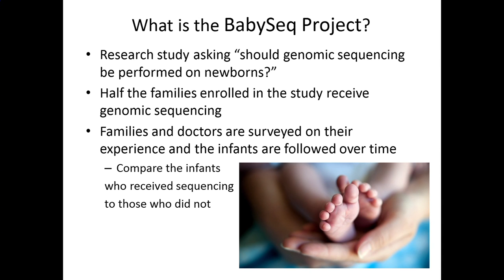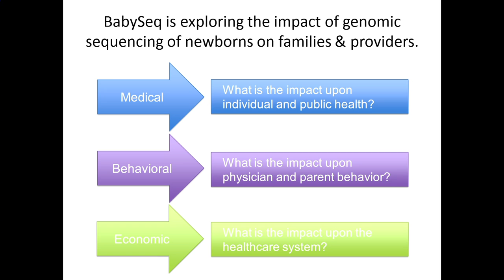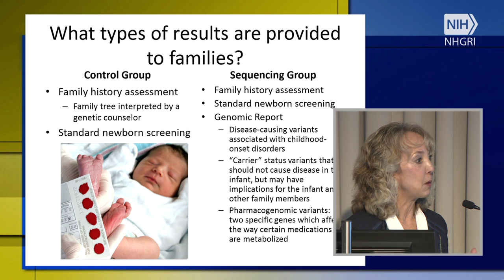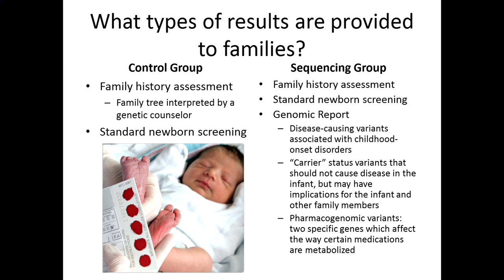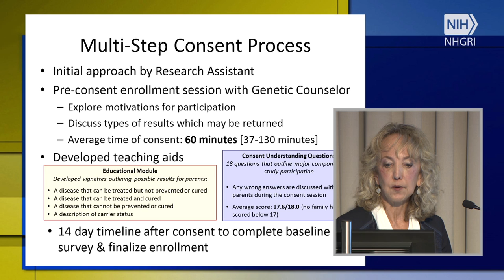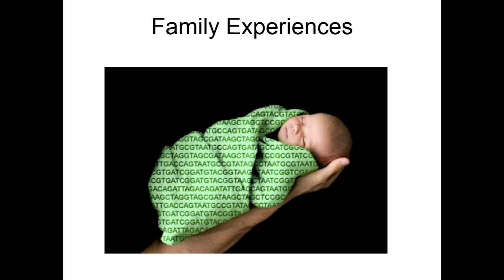The BabySeq Project - Ingrid Holm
November 18, 2015 - The Newborn Sequencing in Genomic Medicine and Public Health (NSIGHT) Program Webinar